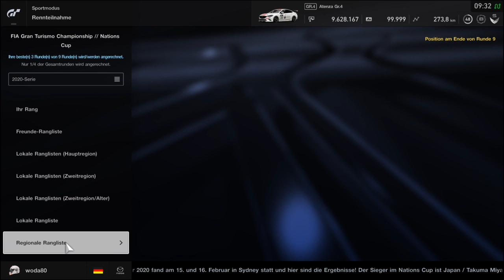Gran Turismo SPORT #27 Resultat